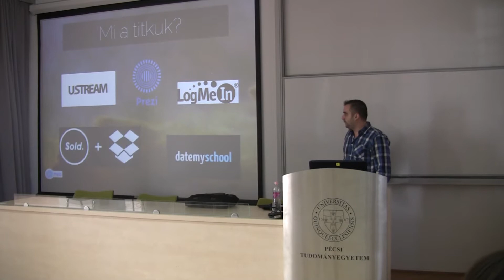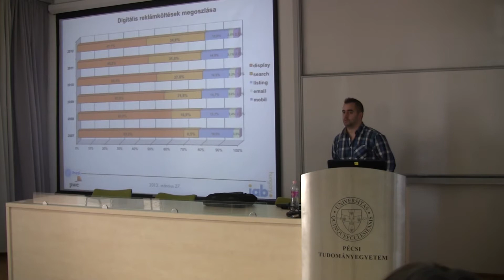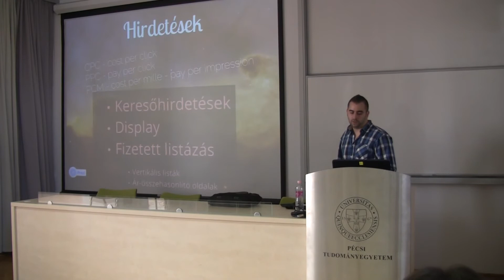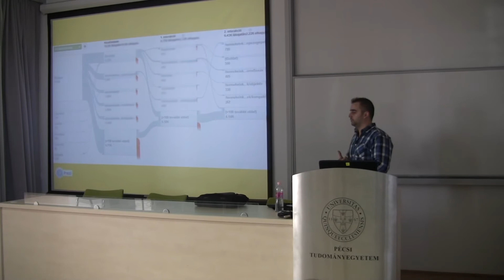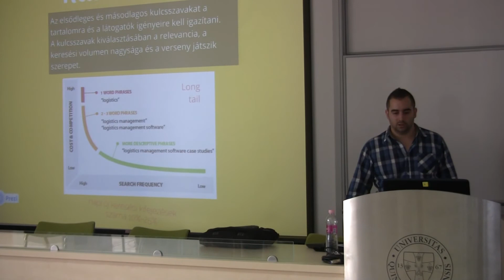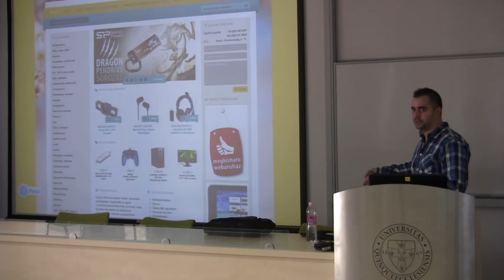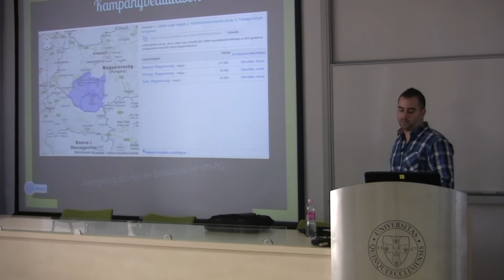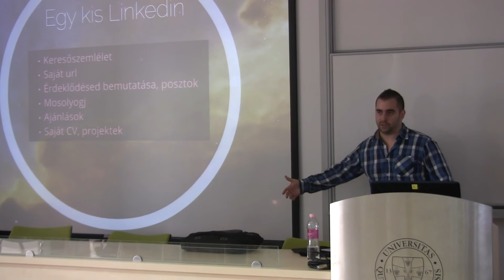Simony Meets the Pros - Startup és az online marketing